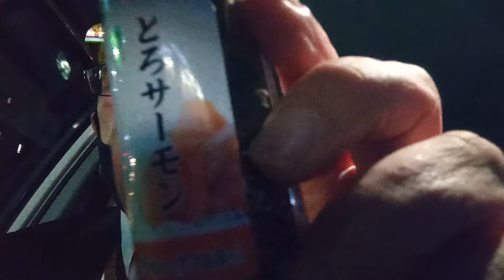2022年12月3日 トロサーモン すし